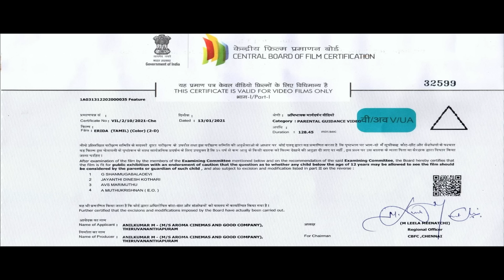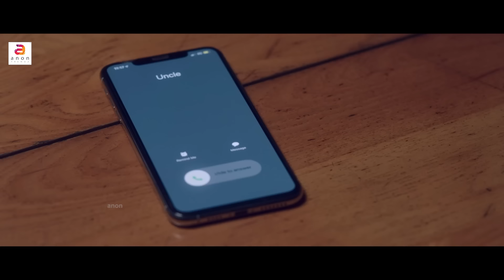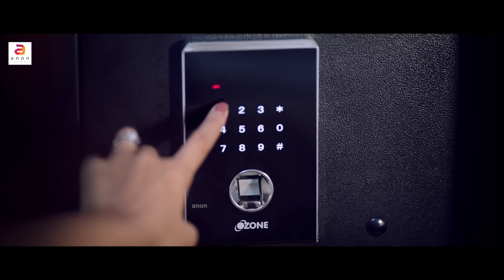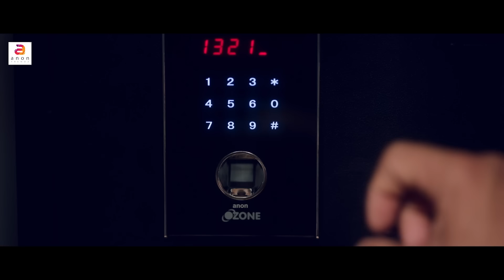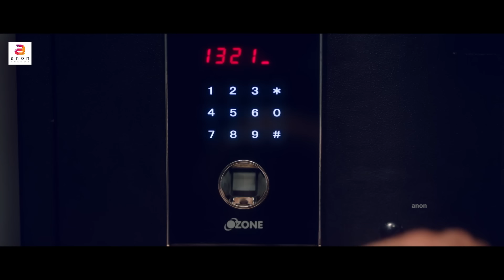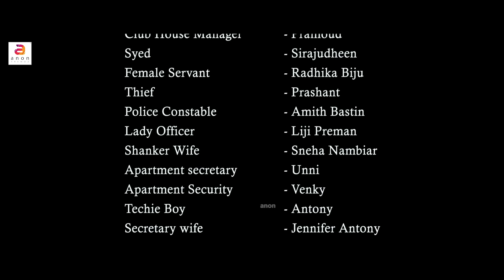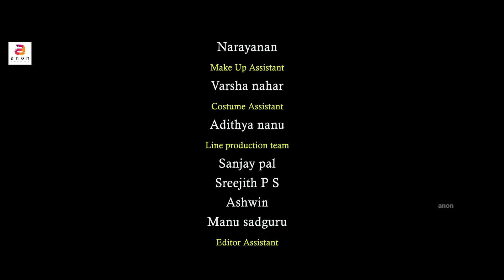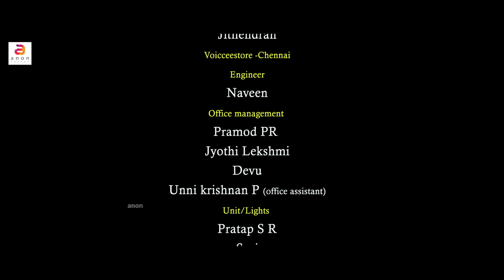Erida | New Romantic Thriller Movie | Latest English Dubbed Movie | Samyuktha | Nassar | Kishore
Director - VK Prakash
Story and screenplay - Y V Rajesh
Cinematographer - S Loganathan
Editor - Suresh URS
Dialogues - Nithyananda Bhoominathan
Production Design - Ajay Mangad
Stunts - Jolly Bastin
Makeup - Heer Achpal
Costume Design- Liji Preman
Poster design - Jayaram posterwala
DI - Murugan
Audiography - Vasudevan S
SFX - Gopi Pradeep
VFX - Green Pepper FX
Line Producer - Babu Murugan
Producer - Ajji Medayyil and Aroma Babu
Movie Banner - Aroma Cinemas & Good Company